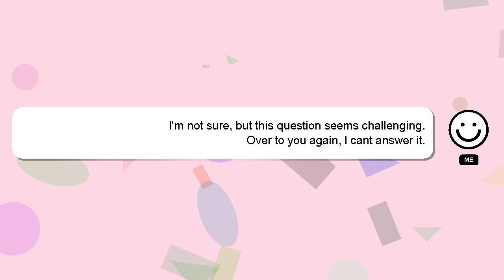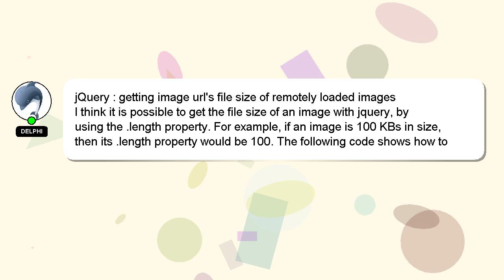jQuery : getting image url's file size of remotely loaded images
url's images remotely size loaded : getting jQuery of image file